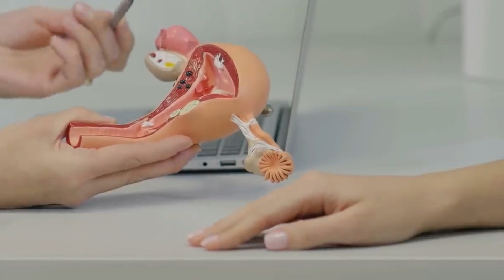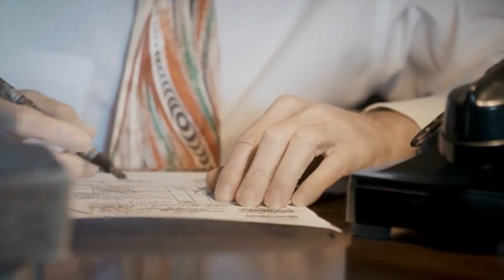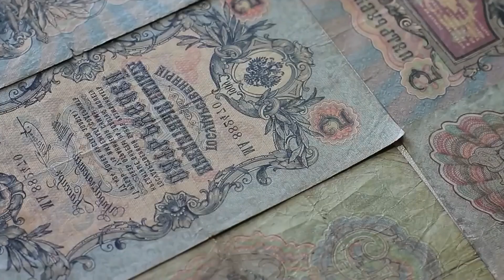¿CÓMO ACABARON LAS PRINCESAS NAZIS?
Hola, bienvenido a Historias Célebres.